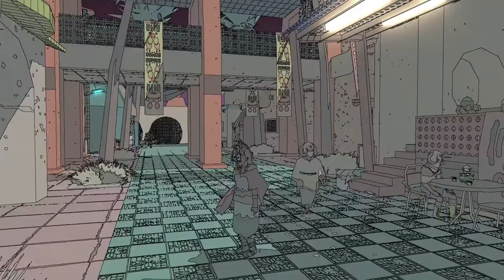a short video on sable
I woke up this morning and decided to make a short video on Sable.

Games in order:
-Sable

Music
-The sounds and ambient music of Sable
-Eccria (Day) from Sable
-Chum Lair from Sable